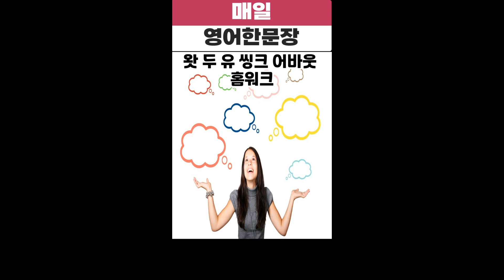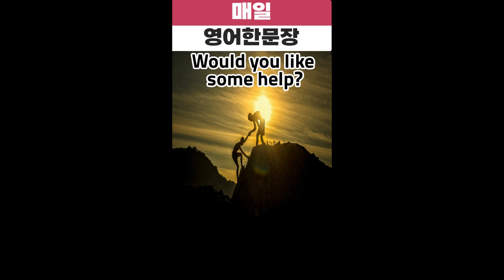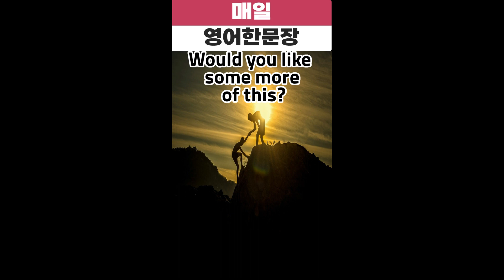[매영남]하루5분,영어공부,영어패턴모음ㅣ#하루5분영어공부#패턴영어#생활영어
# 제가 매일 올리는 영어를 묶어 놓은 것입니다~!!

# 매일 꾸준하게 영어공부하기 입니다.

# 영어를 생활하면서 꾸준하게 함께 공부하기 입니다!!

▶ 이 영상이 필요하신 분에게 공유해 주세요!

늘 어렵고 숙제 같은 영어,
생활하는 가운데 이동하고 잉여시간에
생활에 녹여드는 영어의 생활화,
함께 하고 싶은 분들에게
영상을 전달해 주세요!

반복하여 듣고 따라할 때 나도 모르는 사이에
실력이 늘어나 있을 겁니다.
파이팅~!!!